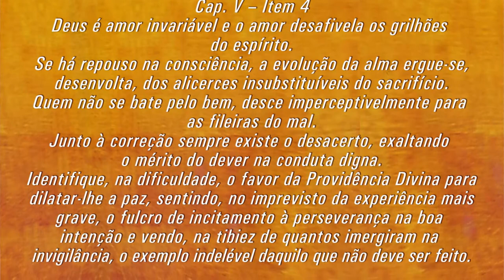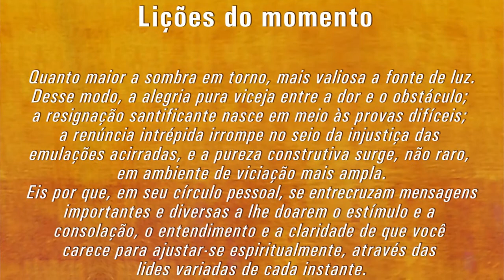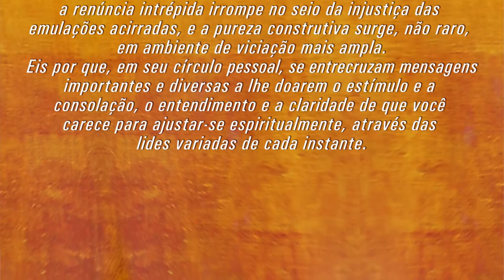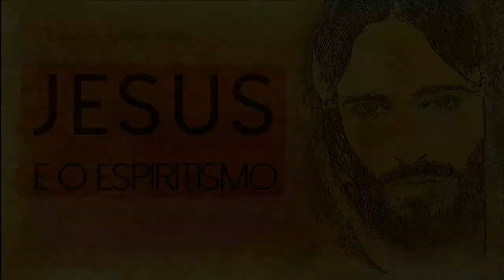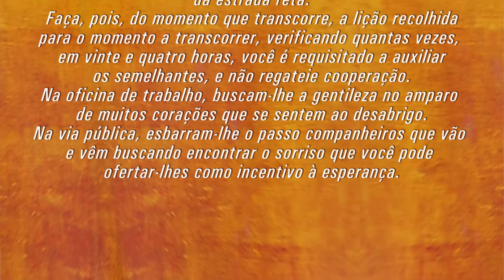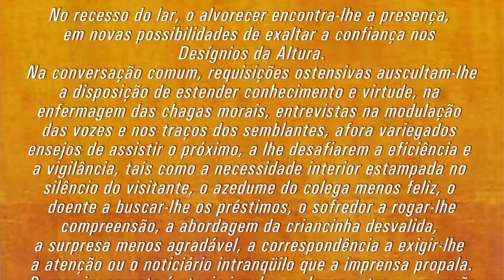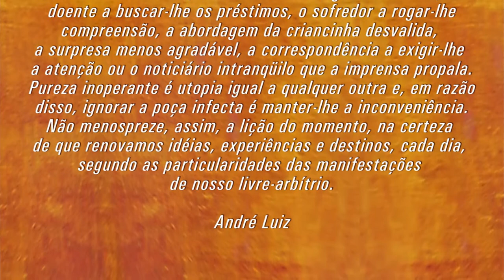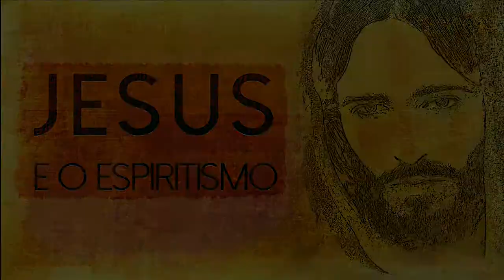Programa Jesus e o Espiritismo - "Lições do momento".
Não perca, toda Quarta-Feira às 21h00 (horário de Brasília) pela TV Mundo Maior com reprise toda Terça-Feira às 04h30, Quinta-Feira às 15h00, Sexta-Feira às 00h00 e Sábado às 09h00, o programa "Jesus e o Espiritismo".

André Luis C. Villar traz até você um estudo completo de cada capítulo do livro "Espirito da Verdade" psicografado por Chico Xavier e Waldo Vieira ditado por Espíritos Diversos.

Curta a página do orador espírita André Luis C. Villar no Facebook

Curta a página da TV Web A Caminho da luz no Facebook